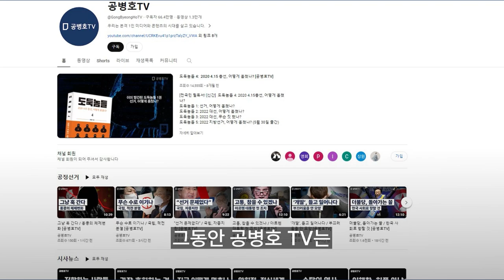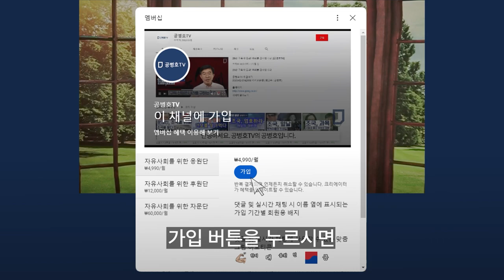선관위, 끝까지 저항 / 생명선, 내놓을 수 없다 / 2012총선~2023강서보궐까지, 선관위가 휘두른 권력의 원천 / 투표관리관 도장 인쇄날인 [공병호TV]